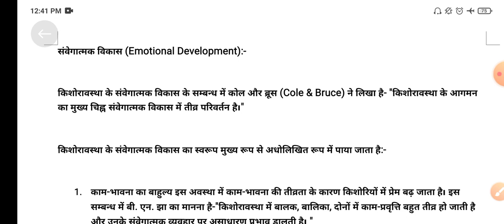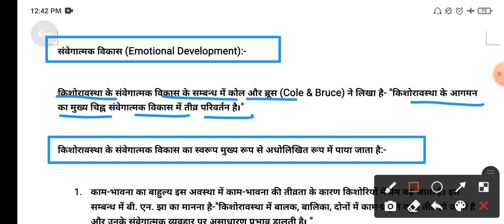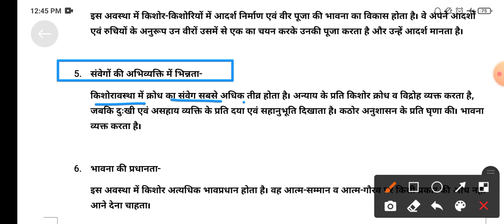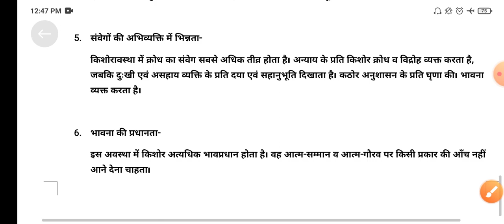शिक्षाशास्त्र | Education | B.A.2nd Year/Semester | Paper-1 | Part-10 | संवेगात्मक विकास | By Devesh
samvegatmak vikas, संवेगात्मक विकास, शिक्षा मनोविज्ञान, BA 2nd year paper 1, samvegatmak vikas kya hota hai, BA second year, BA final year shiksha shastra, BA second year shiksha manovigyan,
understand the concept of educational psychology, understand the method of studying human behavior, definition and nature of educational psychology, relation between education psychology, importance of educational psychology for teacher, method of educational psychology - introspection, observation, experimental and case study, concept of learning, theories of learning, condition reflex theory, theory of trial and error, insight of theory, role of motivation in learning laws of learning, individual difference and it's and educational importance, concept of intelligence and I.Q., concept of emotional intelligence and E.Q., definition of personality and it's determinant, mental health, meaning and ways of promoting mental health, education of exceptional children gifted, creative and backward,shiksha shastra, shiksha manovigyan ka arth, meaning of educational psychology, B.A. second year, education for MA, education for BA, pedagogy, shiksha manovigyan, शिक्षाशास्त्र, शिक्षा मनोविज्ञान, शिक्षा मनोविज्ञान का अर्थ, 2021 new syllabus, manovigyan, manovigyan man ka vigyan, manovigyan, shiksha shastra, shiksha manovigyan, manovigyan, definition of psychology, definition of educational psychology, manovigyan ki paribhasha, shiksha manovigyan ki paribhasha, kya hota hai manovigyan, janiye manovigyan ke bare me, manovigyan kise kahte hai, educational psychology according new syllabus, psychology according new syllabus, what is psychology, what is educational psychology, manovigyan kise kahte hai, shiksha manovigyan kise kahte hai, what is education, what is definition of education, shiksha shastra for MA, master of arts in education, shiksha shastra for BA, education for Master of arts, एम. ए. सेमेस्टर वाइज, MA semester voice, first semester in MA, first semester in BA,